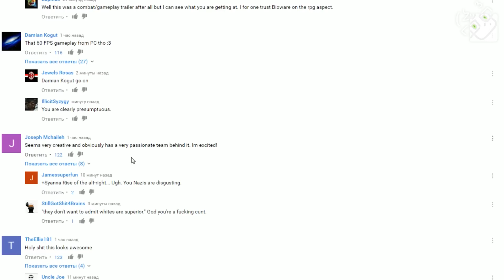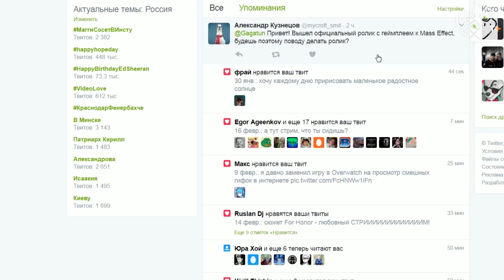Mass Effect: Andromeda - СКУЧНЫЙ ТИР?